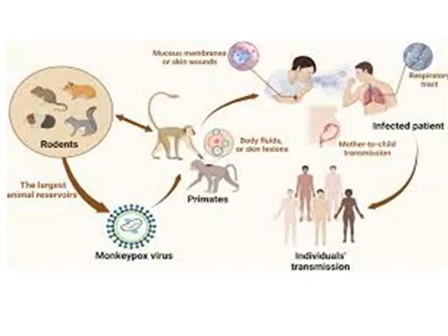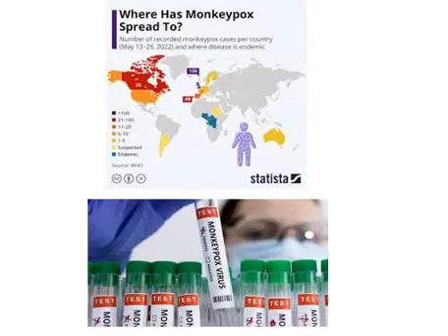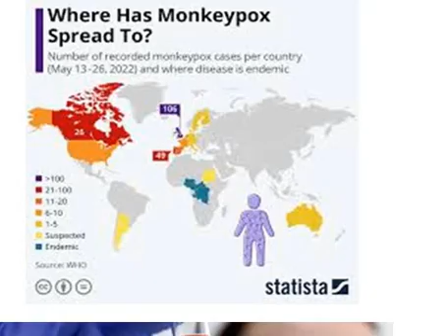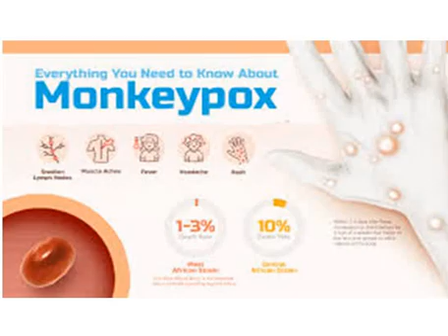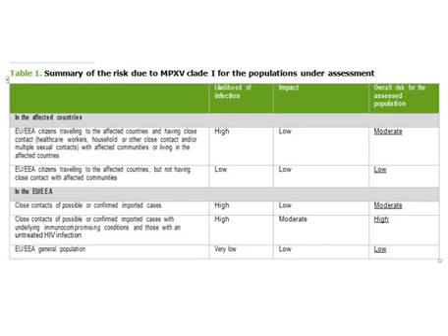Epidemiological situation in the EU EEA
On 15 August 2024, Sweden reported one imported case of mpox due to MPXV clade Ib . The case is an adult who returned from an African country where MPXV clade Ib transmission has been reported. The mode of transmission is under investigation. Contacts of the case have been informed and are being monitored.
Previously, and as of 8 August 2024, 22 662 confirmed mpox cases have been reported by 29 countries in the EUvia The European Surveillance System (TESSy) as part of the outbreak driven by clade IIb. Most cases (93%) were reported during an intense period of circulation in 2022. In 2023, 860 cases were reported in 21 EU _EEA countries while so far in 2024, 685 cases have been reported by 20 EUEEA countries. This indicates continued circulation of MPXV in the EU/EEA, but at very low levels. Information on the virus clade was reported for very few (2.1%) of all mpox cases reported to TESSy since 2022. All cases reported to TESSy as of 8 August 2024 were from clade II.
As of 15 August, 29 genome sequences from samples collected in 2024 in the EU/EEA (from Austria, Germany, Netherlands, and Portugal) and 37 genome sequences from Africa (from DRC, Kenya, and Uganda) were deposited in GISAID EpiPox . All of the sequences from the EU/EEA belong to clade II, while all sequences from Africa belong to clade I.

ECDC risk assessment